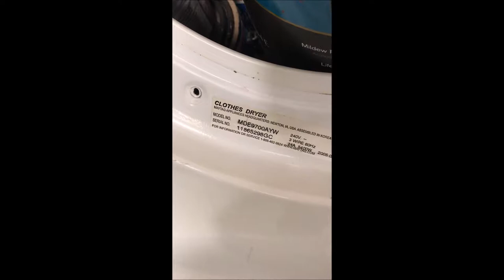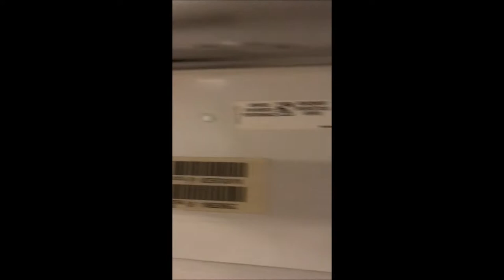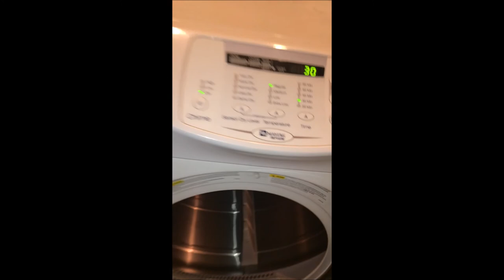MDE9700 Samsung Maytag Whirlpool Front Loading Dryer Wheel Repair & assembly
model MDE9700xxx and other front loading Samsung Maytag Whirlpool  Dryer Wheel Repair & assembly and disassembly and cleaning...
I purchased the WPW10177428 WPW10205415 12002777 Dryer Repair Kit on eBay for $59.95 item# 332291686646
Note: I would recommend buying a kit with a new drum felt as now I have to replace mine and I didn't do it at the time of the video.